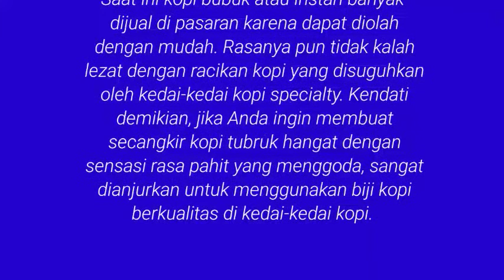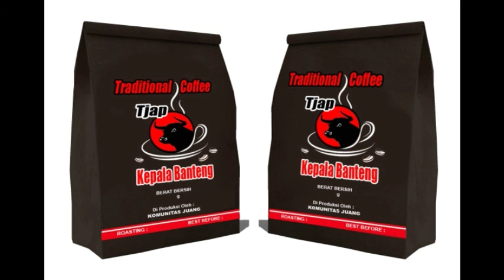proses mengoreng kopi pasaran ala kader Banteng